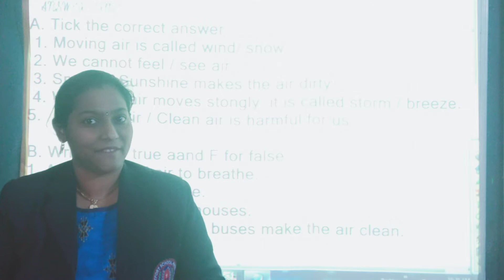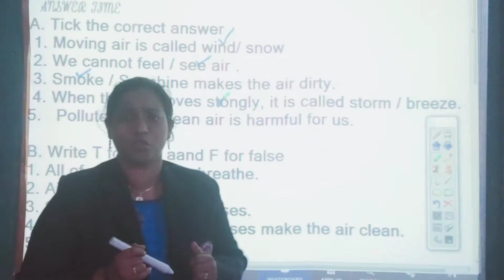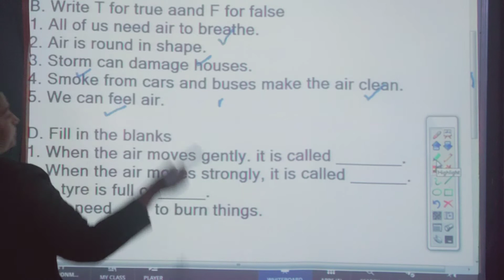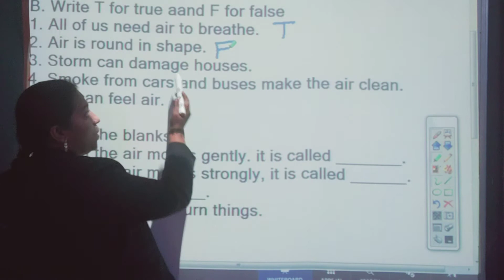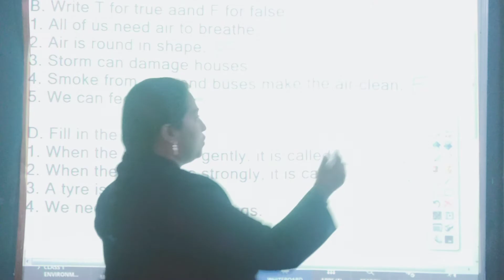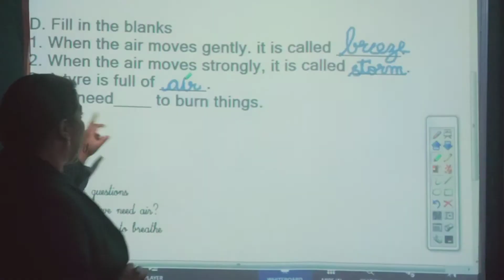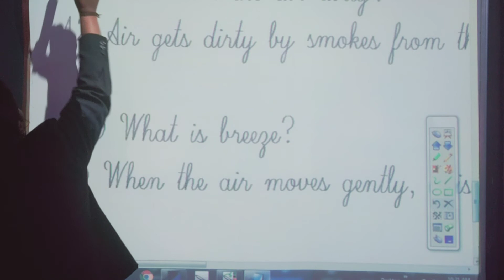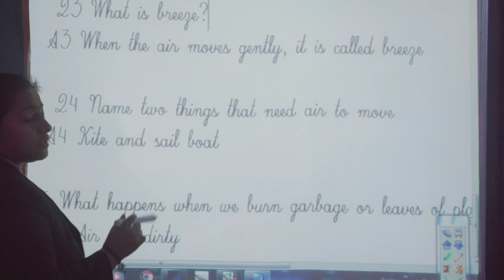EVS Lesson--7 Air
Answer time